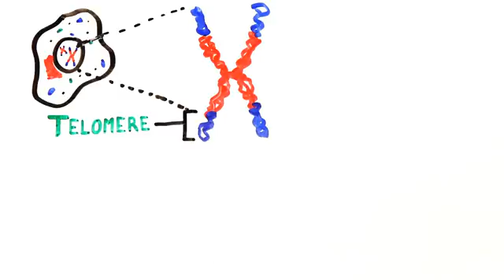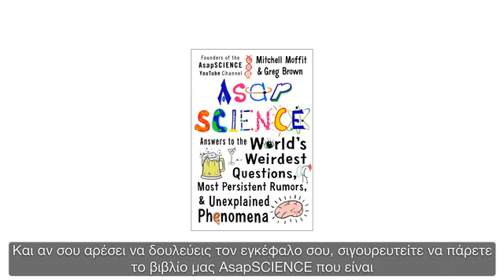Η Eπιστήμη Επιβεβαιώνει Τα Οφέλη Του Διαλογισμού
Επιστημονική προσέγγιση για το πώς ακριβώς ο διαλογισμός ωφελεί τον εγκέφαλό, το σώμα μας, ακόμα και το DNA μας!